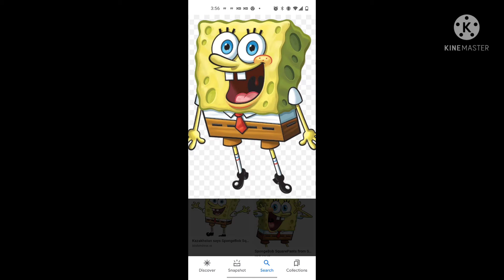Spongedlesdoer intro # 2